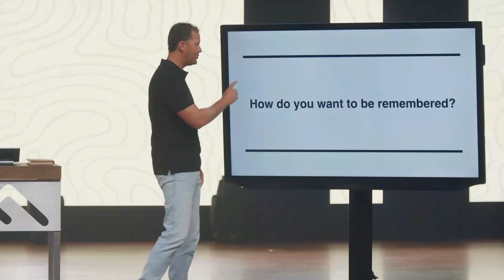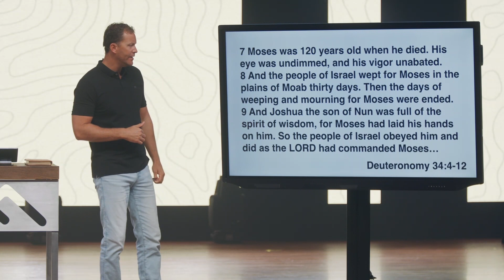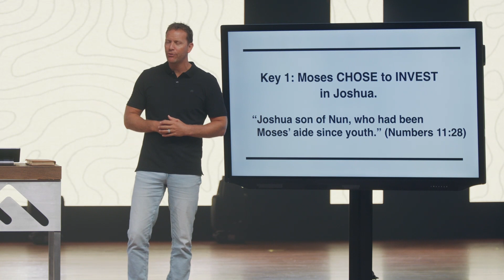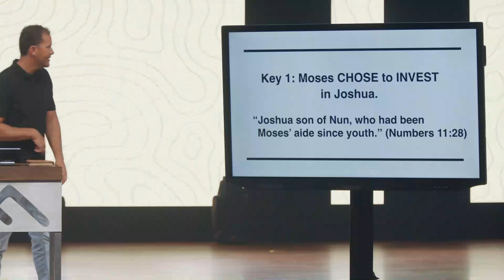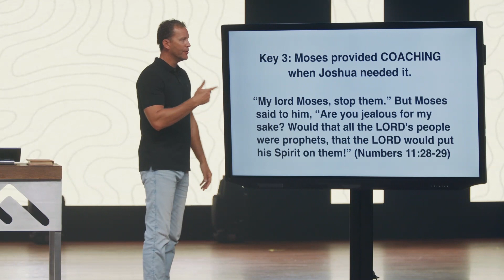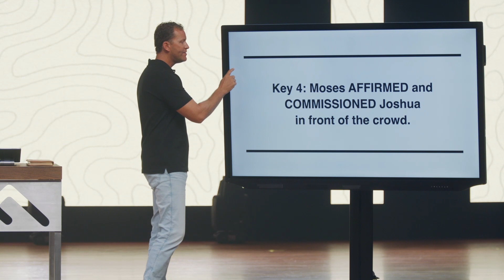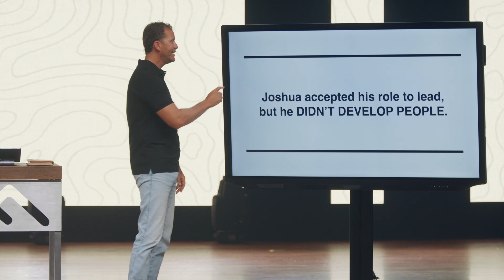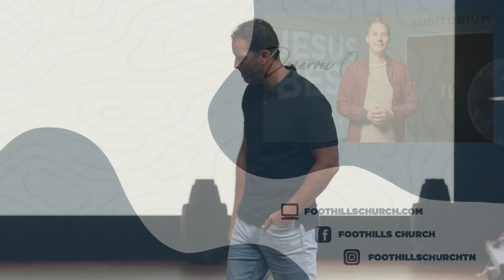Legacy Starts Today | Pastor Trent Stewart | Foothills Church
Join us as we wrap up our series "Redemption Road," where Pastor Trent talks about raising up the next generation of leaders, and how your legacy has to start today.

Legacy Starts Today | Dr. Trent Stewart | Foothills Church